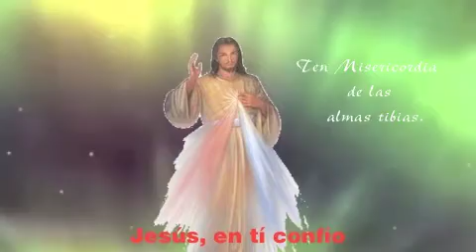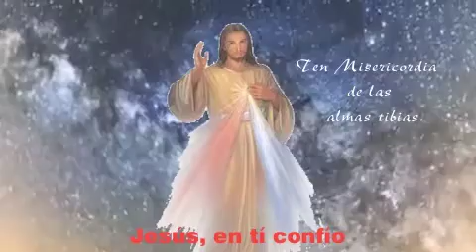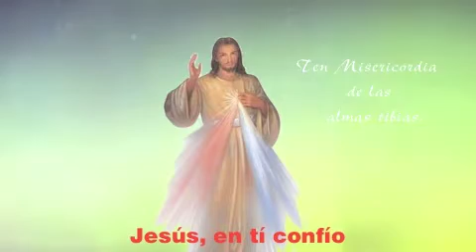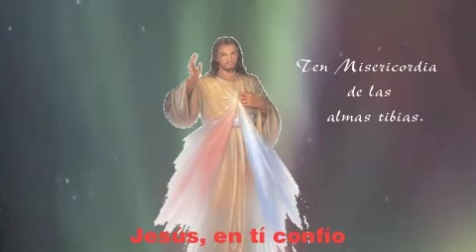NOVENA A LA DIVINA MISERICORDIA (DIA 9. Marzo 9, 2019)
NOVENO DÍA Hoy, tráeme a las almas tibias y sumérgelas en el abismo de mi misericordia. Estas almas son las que más dolorosamente hieren mi Corazón. A causa de las almas tibias, mi alma experimentó la más intensa repugnancia en el Huerto de los Olivos. A causa de ellas dije: Padre, aleja de mí este cáliz, si es tu voluntad. Para ellas, la última tabla de salvación consiste en recurrir a mi misericordia. Jesús misericordiosísimo, que eres la compasión misma, te traigo a las almas tibias a la morada de tu piadosísimo Corazón. Que estas almas heladas que se parecen a cadáveres y te llenan de gran repugnancia se calienten con el fuego de tu amor puro. Oh Jesús compasivísimo, ejercita la omnipotencia de tu misericordia y atráelas al mismo ardor de tu amor y concédeles el amor santo, porque tú lo puedes todo. Padre eterno, mira con misericordia a las almas tibias que, sin embargo, están encerradas en el piadosísimo Corazón de Jesús. Padre de la misericordia, te suplico por la amarga pasión de tu Hijo y por su agonía de tres horas en la cruz, permite que también ellas glorifiquen el abismo de tu misericordia. Amén. (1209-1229)